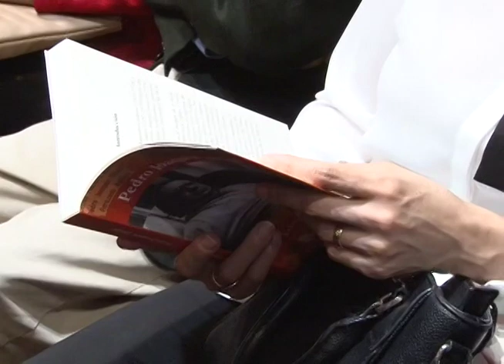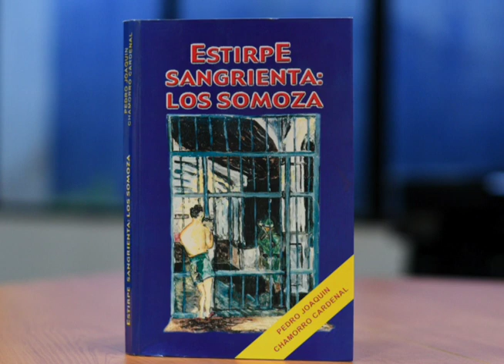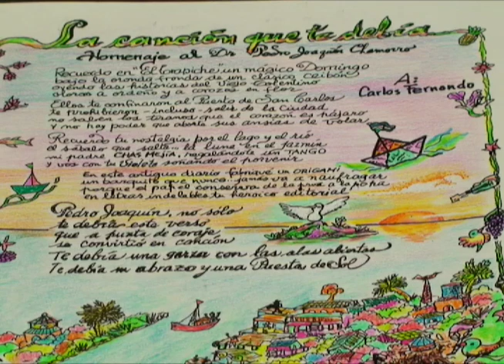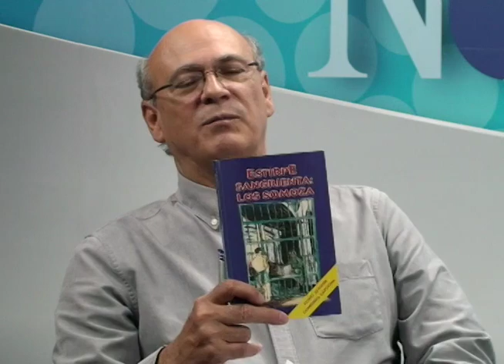Carlos Mejía Godoy relata la historia de "La canción que te debía", en homenaje a PJCH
El cantautor Carlos Mejía Godoy habla con Carlos Fernando Chamorro sobre su canción en homenaje al Dr. Pedro Joaquín Chamorro Cardenal, "La canción que te debía".